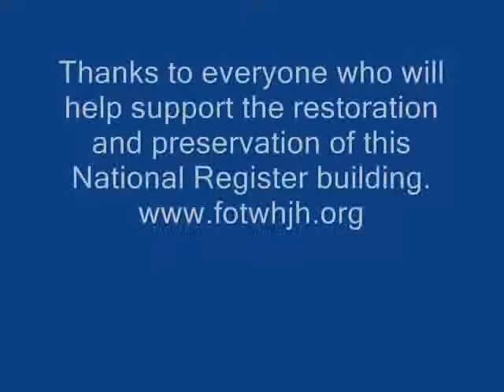Facade Restoration William H Johnson House.wmv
A brief movie depicting the "before" and "after" of the restoration of the front facade of The William H. Johnson House (c. 1870), a State of NJ & National Register listed building.